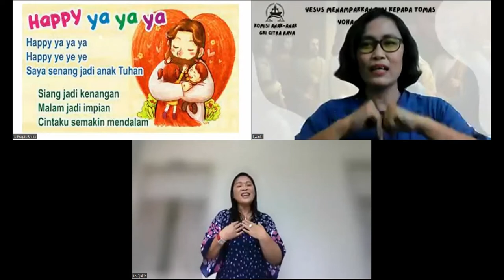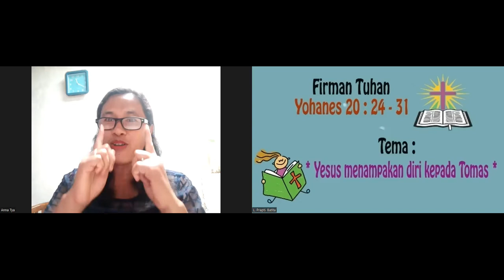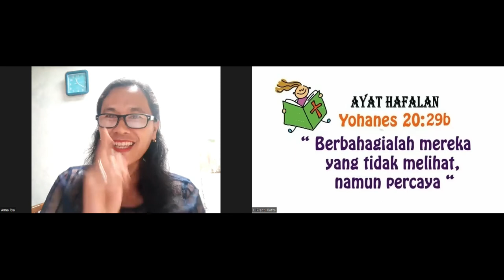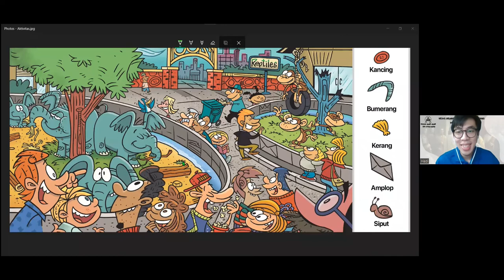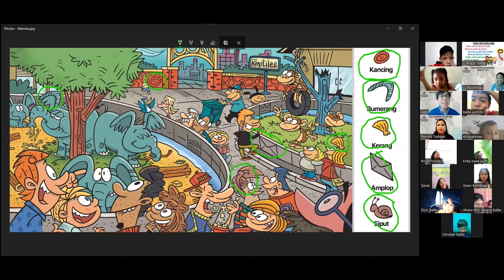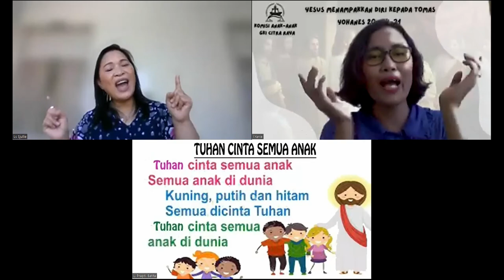Ibadah Sekolah Minggu Kelas Kecil, 8 Mei 2022